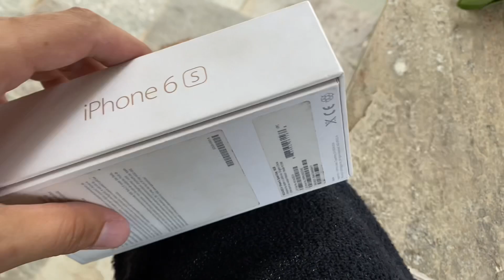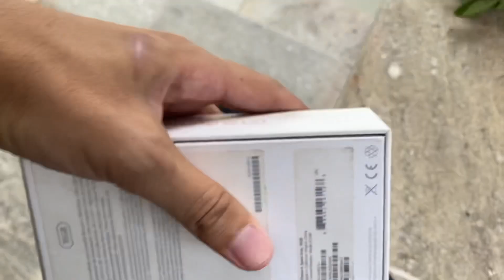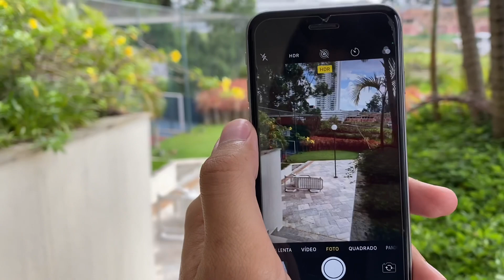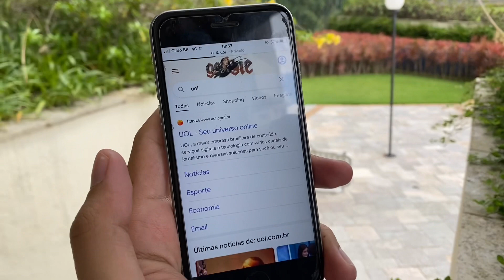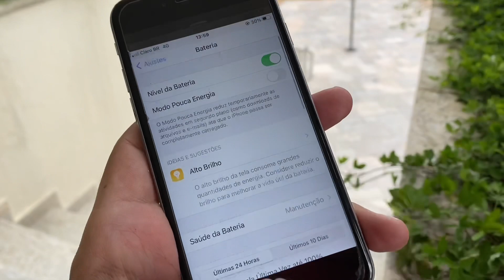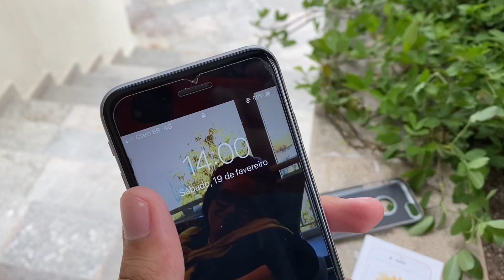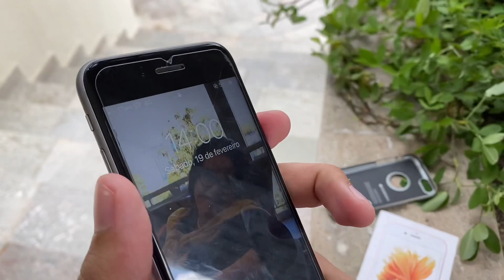iPhone 6S vale a pena em 2022 ?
Galera o que vocês acharam ?
Da pra usar um iPhone 6S em 2022 ?
Valsa pena comprar um iPhone 6S em 2022 ?